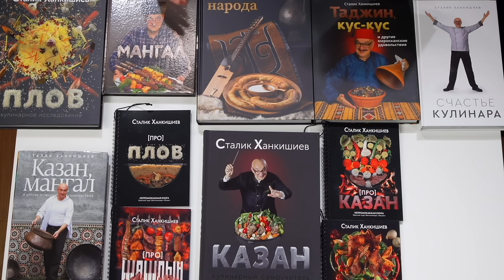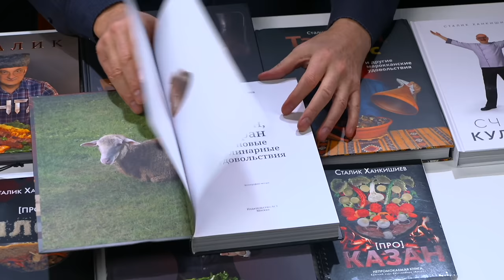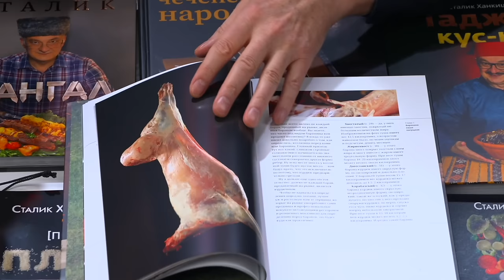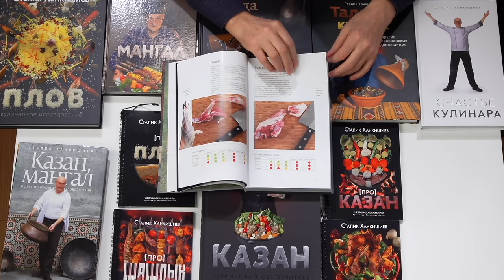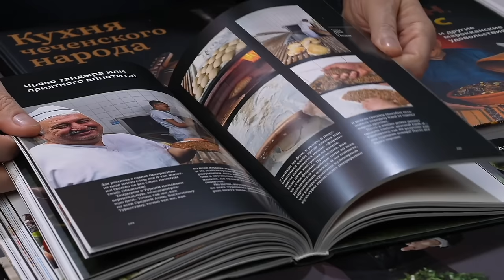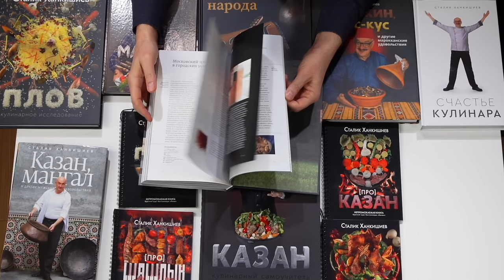Как готовить азербайджанские кутабы? | Сталик Ханкишиев